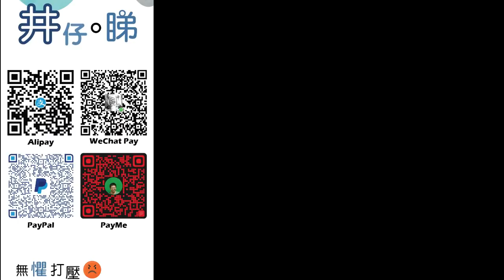黃色大台大亂鬥!!!蕭若元支持打針?!|反叫粉絲舉報其它黃台?!|伍仔爆粗鬧蕭生|仲話蕭若元應該被封台?!|井仔點睇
mirror
蕭若元預測將有五萬人確診?!|全面戒嚴再派解放軍出動?!|燈神祝福疫情會緩和?!|袁國勇已消失七天 中招了?!井仔點睇

蕭若元當街被打？更被暴力質食屎？但當事人極力否認 真相是. ？

老燒大膽預言香港最惡劣一日確診五萬人，全面戒嚴，再派解放軍進駐

蕭若元：喂！無自由既人（在囚人士）梗係可以幫佢打針啦！！！！

蕭生真面目！所有「對打針」有意見的「Youtube都應該封台」

回應蕭若元 政府谷針手法違反人權

請訂閱支持，港安醫院思古井/梁烈銘嘅頻道—思古井 井仔點睇
        ：(電話) 93293263
希望大家可以幫手：

1. 免費訂閱「思古井 井仔點睇」youtube 頻道
2. 讚好並留言支持
3. 將此影片分享開去